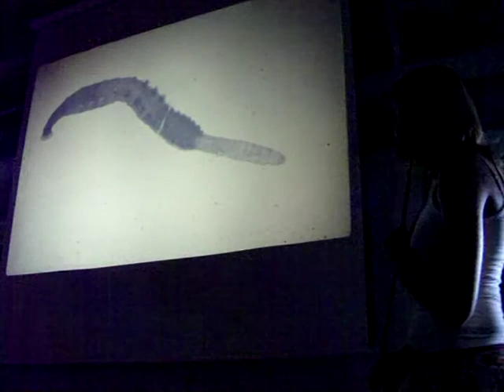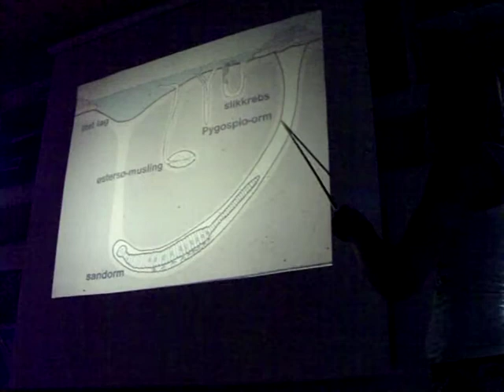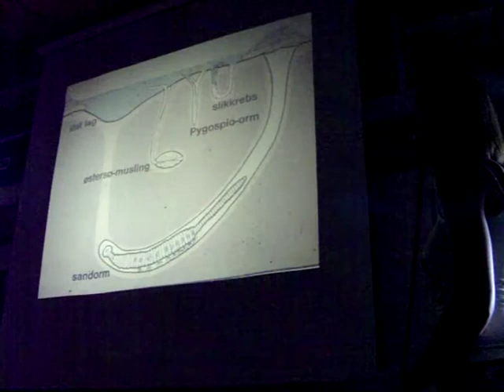Wo ist der Wattwurm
Video zum Bild .. Wo ist der Wattwurm...